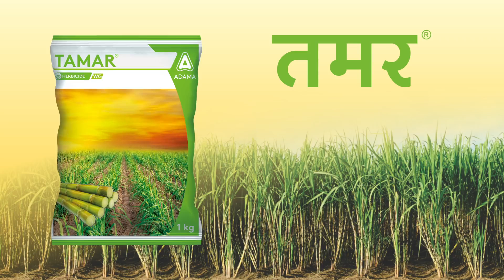TAMAR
Seller

Descriptions

Brand: TAMAR

Tecnical Name : Ametryne 80% WDG

Chemical Group: Selective Early Post Herbicide

Tamar is a new selective early post herbicide on Sugarcane that has broad-spectrum activity on grasses and broad-leaved weeds.

Tamar belongs to the s-triazines chemical group which inhibits Photosynthetic reaction in weeds.

Tamar has both foliar and soil activity. By this, it kills the existing weeds & the new emergence from weed seeds. It is compatible with 2, 4-D.

Tamar shall be applied when Sugarcane weeds are at the 2-4 leaf stage. It provides a longer duration of weed control.

It protects sugarcane from the early slow growth of sugarcane tillers from weed competition.

Target weed : Grasses and Broad Leaved weeds - Digitaria sanguinalis, Dactyloctenium aegyptium, Cynodon dactylon, Trianthema monogyna, Ageratum conyzoides.

Crop: Sugar cane.

Dosage : 1.0 Kg / Acre.